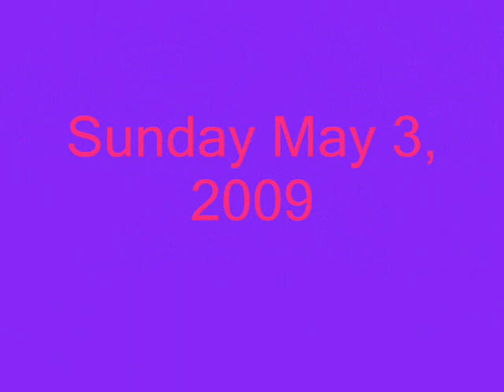David Archuleta On Hannah Montana- Sunday May 3, 2009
David will be guest starring on Hannah Montana  Sunday May 3, 2009. He also recently recorded a duet with Miley which hasn't been released yet.